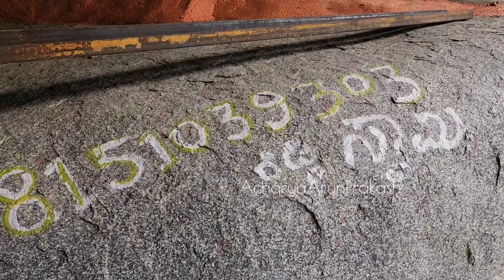ಚಿಕ್ಕಬಳ್ಳಾಪುರ - ಪ್ರಕೃತಿಯ ಮಡಿಲಲ್ಲಿ ನರಸಿಂಹ ಸ್ವಾಮಿ ದೇವಸ್ಥಾನ🦁